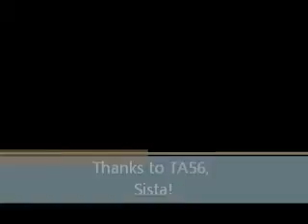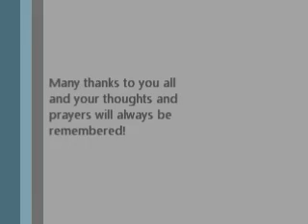Thanks to ta56 for making a video-vlog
So sweet of you, Ta56. I really appreciate your love, your caring, being my sista! I will try my best to drive carefully...I love you! Mawh!!! I love you!